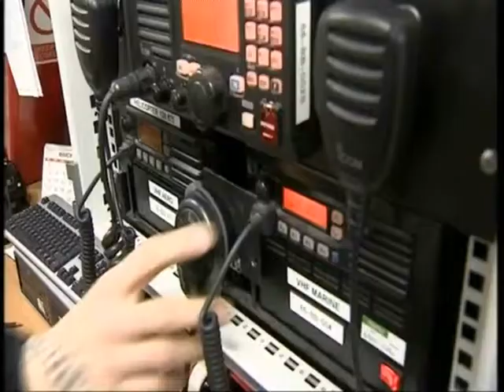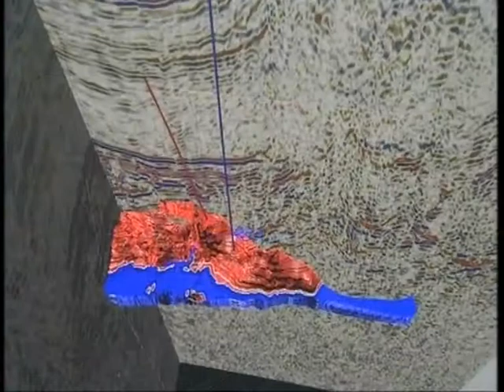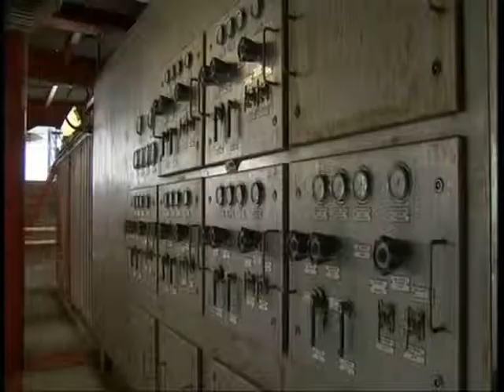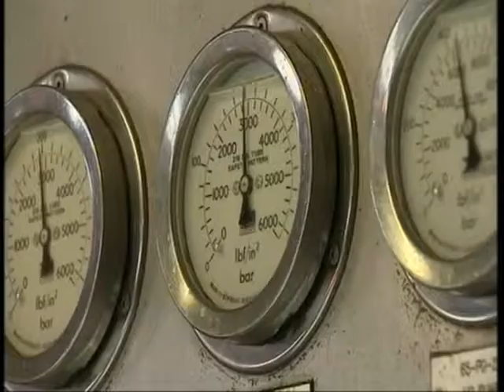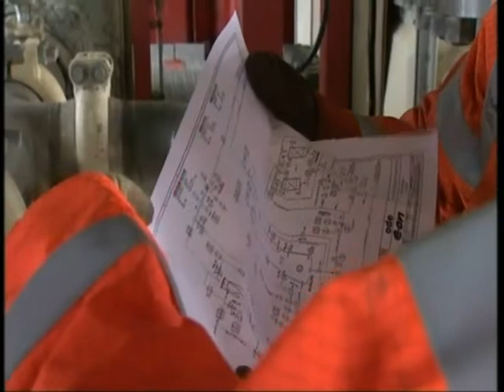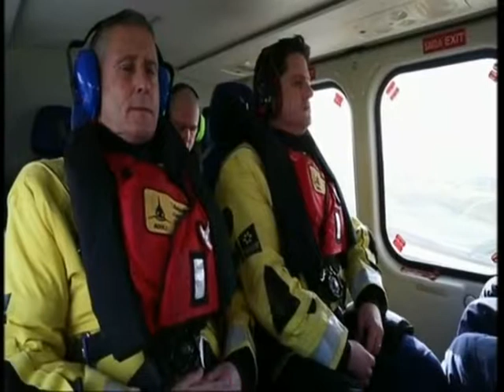Babbage film clip